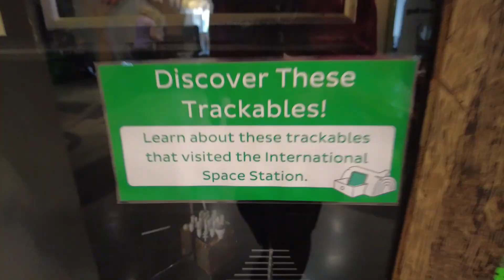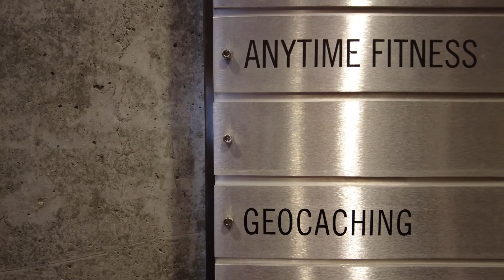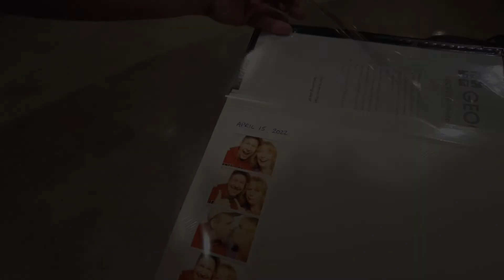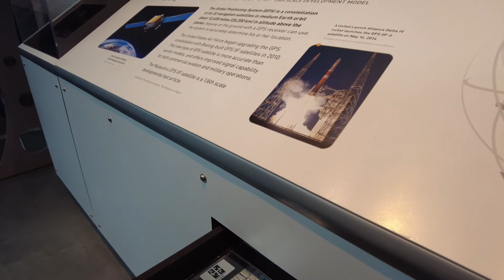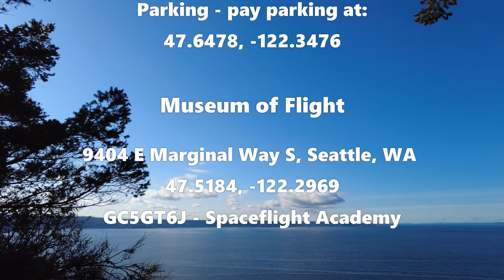Plan Your Seattle 20th Anniversary Geocaching Roadtrip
Hey Adventurers! Are you planning to visit Seattle this summer? We made a visit to some of the key locations and loaded this video with important tips to make your visit the best it can be - Click SHOW MORE below for more info on exploring Seattle in 2022!
Would you visit these spots, or are there others we missed?

Geocaches & More:
Seattle Center:
 GC896PK - Geocaching 20th Anniversary Celebration
GC8FR0G - Find Signal Locationless
GC7VTN3 - World Wide Web
GC7B6BG - The Space Needle
GC3G2EH - John T. Williams memorial totem pole
GC4R6T6 - Geocaching in Space!
Monorail Station - 47.6213, -122.3497
Stadium Parking - 47.6230, -122.3483
Mercer Street Garage - 47.6250, -122.3501

Geocaching HQ
GCK25B - Geocaching Headquarters
GC7B9AY - Late for the Interurban
HQ GeoTour (GT29)
GC3FQDQ - Fremont

Parking - pay parking at:
47.6478, -122.3476

Museum of Flight
9404 E Marginal Way S, Seattle, WA
47.5184, -122.2969
GC5GT6J - Spaceflight Academy

Articles related to this video and including all these great tips are coming very soon at:

Thanks mostly of course to our Patron Family without whom we wouldn't be able to produce this content.

📹🎞️Filmed with:
Edited using Cyberlink PowerDirector 19

📖Chapters:
0:00 Let's Go to Seattle!